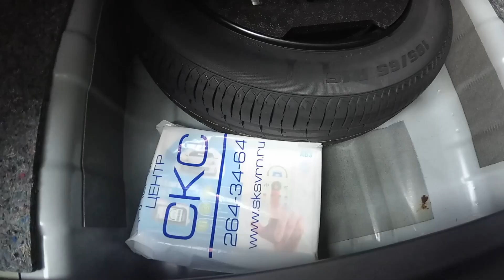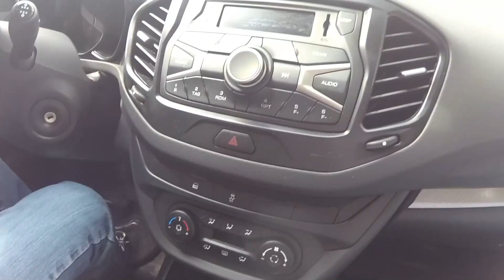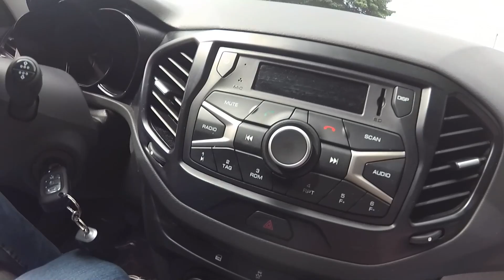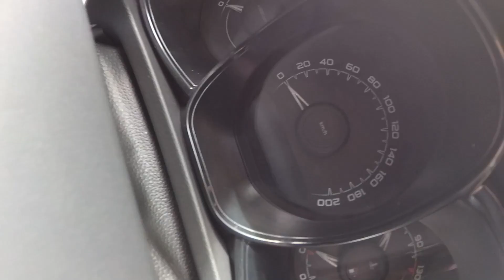Зачем покупают LADA VESTA? Обзор нового автомобиля